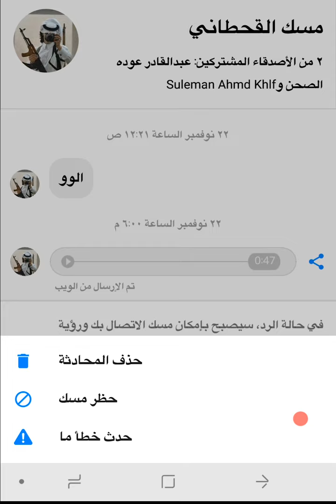خبر عاجل إن لم تنشره ستحدث لك مصيبة وستصاب بالحزن!!! عبث